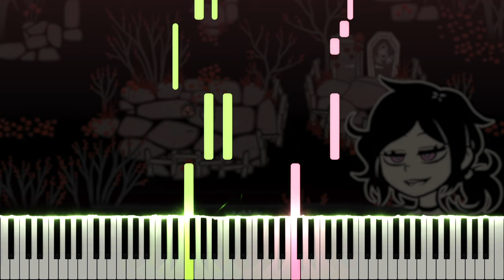smallmagicbook - The Coffin of Andy and Leyley OST (Piano Tutorial)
Here is my piano cover of smallmagicbook, from the The Coffin of Andy and Leyley soundtrack. The Coffin of Andy and Leyley is a dark RPG maker game developed by Nemlei. If you enjoyed this, please support the developer by purchasing the game on Steam

Many thanks to Emily, annapantsu, Joe Kourie, cillia, MiasaurusRex, Synchrophi, Joseph Locke, Archeia, Martin Rogan, Kreios97, Levi H, Daniel Tartaglione, Epic Armadillo, Christopher Gauntlett, FloatyPi, Seth, Remi the Dreamfox, Ty Weils, Beezn, not Seymour, Choak, Ivania Cani, Frank, The Harmonica Musician, Hayden Fitzgerald, Helix Soul, Samuel Haggren, Madeleine Bunn, Washbasin, Aly_166, Swede, Moritz Pritzel, Izzy Vitelli, An Nguyen, Alfie Mango, HyperBeast43, Настя Іванченко, Kuna, Chandler Altman, Daniel Serrano, zyen H, Constellations, and Marc NGUYEN for the support on Patreon!

\\ Information \\
♬ Title ▸ smallmagicbook
♬ Composer ▸ YuliAudioCraft
♬ Origin ▸ The Coffin of Andy and Leyley

\\ Misc. \\